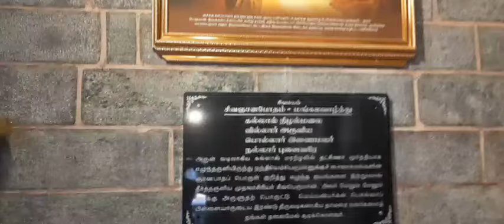உழவாரம் ஸ்ரீமெய்கண்டார்கோயில் திருவெண்ணெய்நல்லூர்/ திருப்பாதிரிப்புலியூர் திருத்துறையூர் அடியார்கள்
திருக்கயிலாயபுரம் வரை திருவாரூர் துறை ஆதீனத்திற்கு சொந்தமான ஸ்ரீமிகண்டார் கோவில் திருவெண்ணைநல்லூரில் திருப்பாதிரிப்புலியூர் திருத்துறையூர் அடியார்கள் மேற்கொண்டனர்/ உளுந்தூர்பேட்டை மற்றும் நெய்வேலி அடியார்கள் கலந்துகொண்டு சிறப்பித்தனர் 28.7.24- சிவ கண முருகப்பன் நெய்வேலி 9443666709